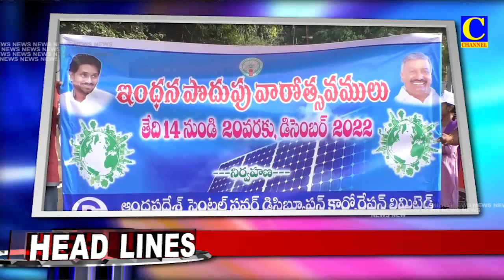14 12 2022 evening news headlines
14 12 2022 evening news headlines